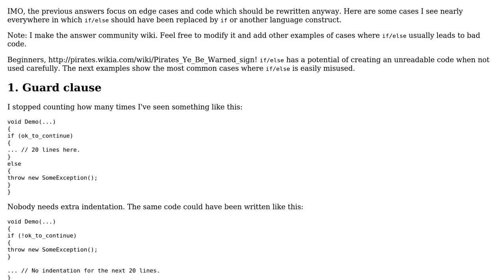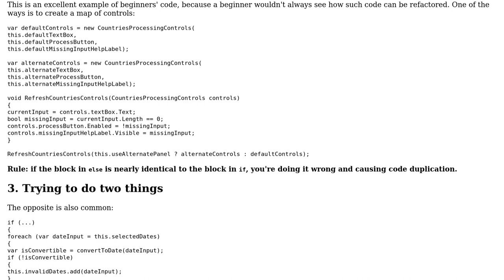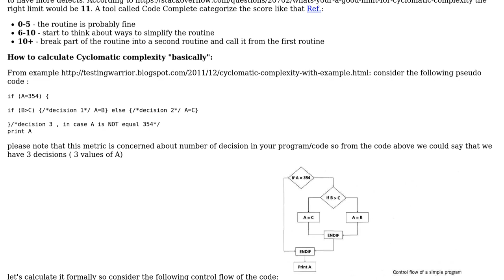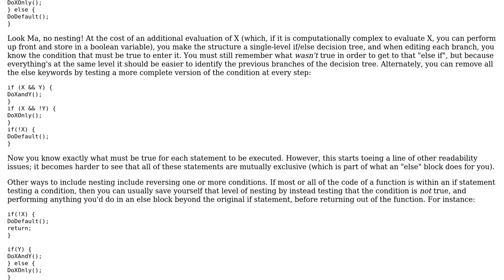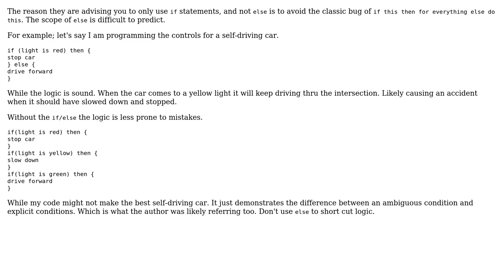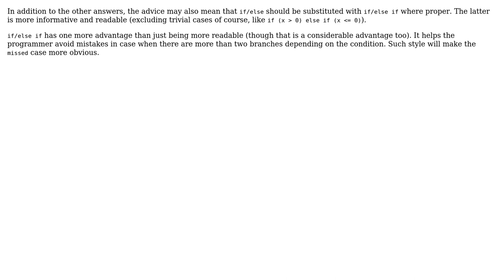Software Engineering: Clarification of "avoid if-else" advice (6 Solutions!!)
Software Engineering: Clarification of "avoid if-else" advice

With thanks & praise to God, and with thanks to the many people who have made this project possible! | Content (except music & images) licensed under CC BY-SA | Music | Images & others | With thanks to user superM user Reactgular user Paul Grimes user KeithS user gnat user Gabriel Staples user deviDave user Arseni Mourzenko user Abdurahman and the Stack Exchange Network Trademarks are property of their respective owners. You are responsible for your own actions.